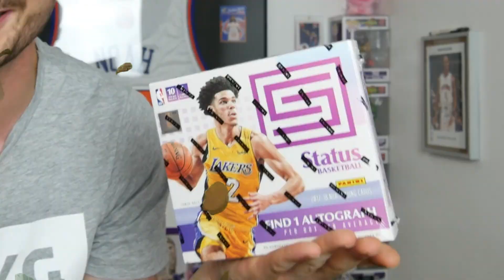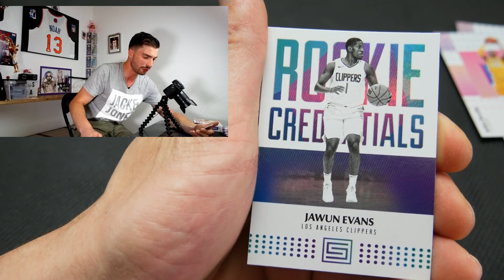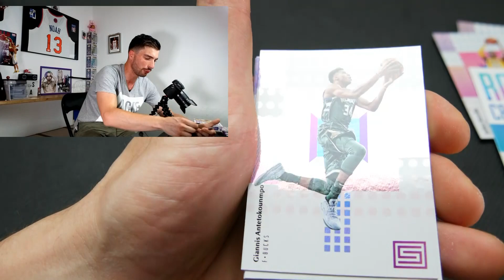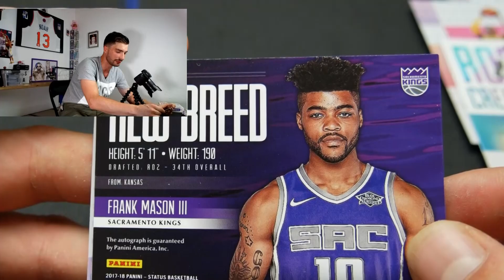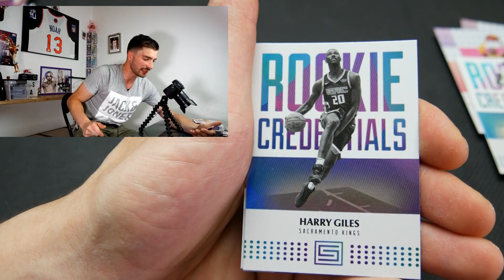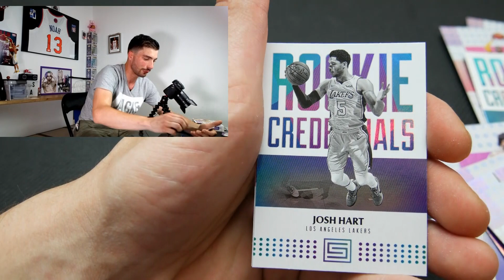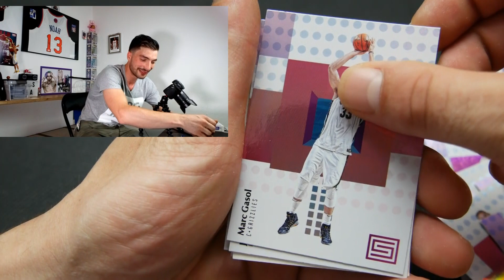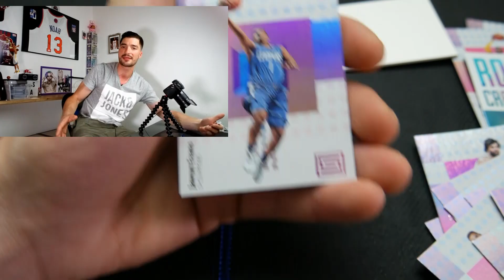OUVERTURE PACK PANINI BASKETBALL !! CARTE DÉCHIRÉE !! 😤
Salut la team, dans cette ouverture je pense m’être fait entubée par panini 😭💸 Et toi t'en pense quoi?  En BONUS ma rencontre avec donovan et harden 😂 Bon visionnage AMIGO ✌️

👍 N'hésite pas a me donner du power en me laissant un énorme pouce bleu 💪

✊ BIENVENUE dans le  BATAILLON des Collectionneurs de cartes  NBA ✊

Ps: n hésite pas à me donner des conseils pour améliorer ma chaîne 📹 👍 et Viens discuter sur ma page Facebook pour qu'on puisse partager nos cartes de collection et même en échanger 😜